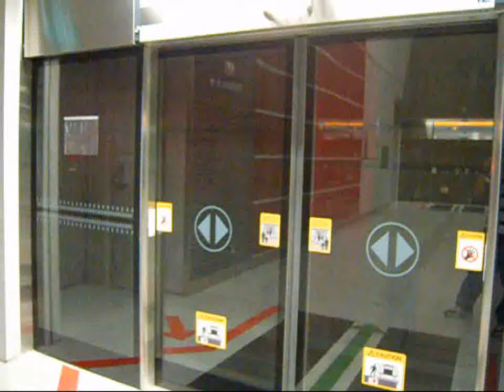C830 401/402/403 (Set 40) Arriving Caldecott (Harbourfront-bound)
C830 401/402/403 (Set 40) arriving Caldecott. Bound for Harbourfront. 16 December 2011.
Not sure how I missed this one out. But better late than never!